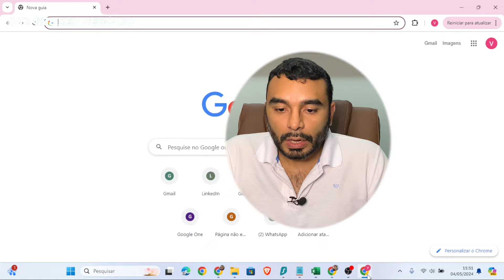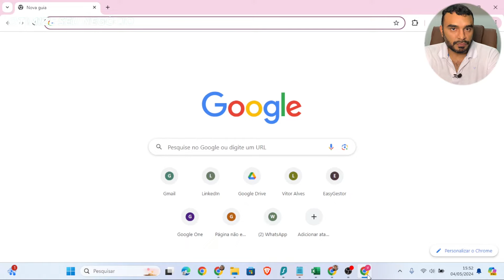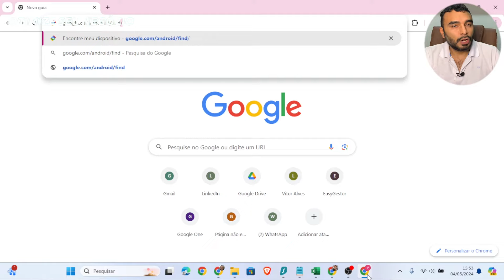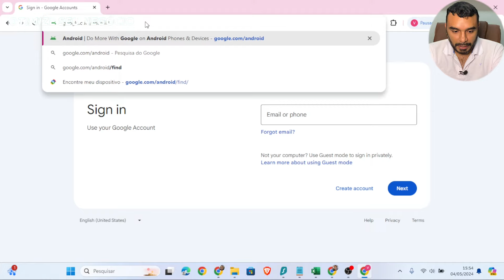Como Localizar Celular Android Perdido ou Roubado Usando a Conta do Google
Se você está preocupado com seu celular perdido ou roubado, saiba como localizá-lo usando sua conta do Google. Este vídeo vai te mostrar passo a passo como rastrear seu celular Android e o que fazer se ele foi roubado. Não se preocupe, estamos aqui para te ajudar!

Se você perdeu ou teve seu celular Android roubado, saiba que você pode recuperar de uma forma segura e fácil, com essa técnica que vou te ensinar. Confira!

0:00 Intro

DPVAT - Quem se ferra nessa? A volta do IMPOSTO DPVAT de cara nova !